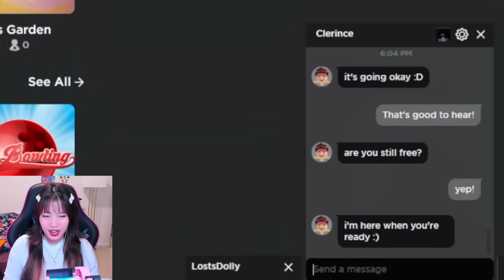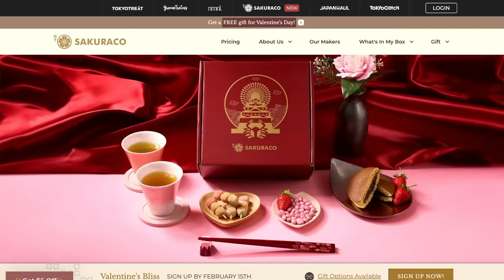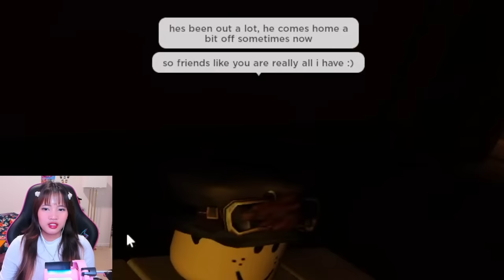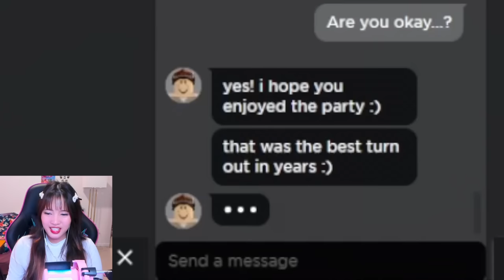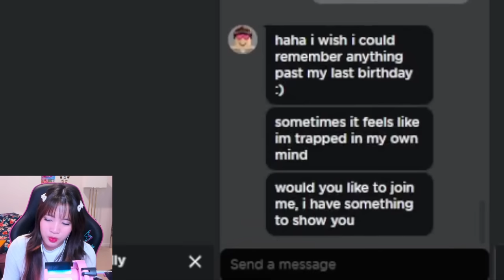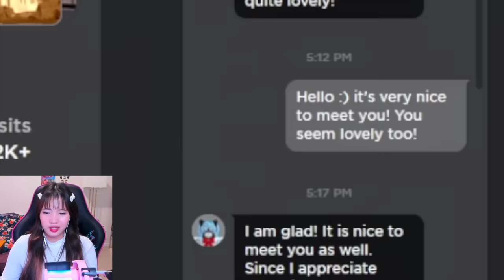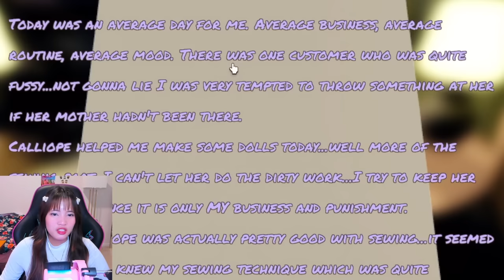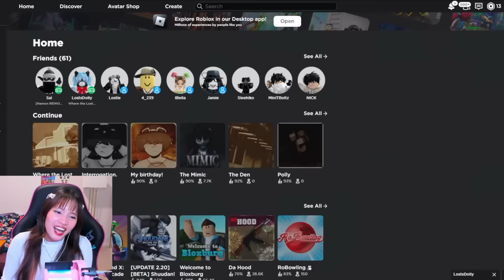They invited me to their house...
It would be a perfect Valentine's Day gift for your loved ones or even for yourself!

i almost died!! but it was fun!!!

Editor (me)